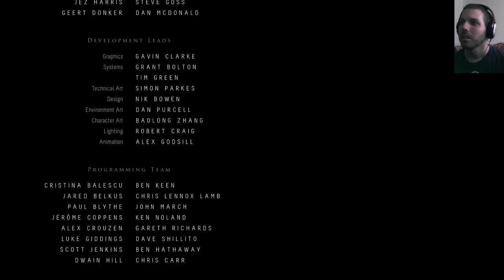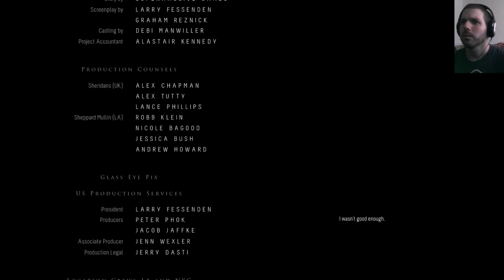Until Dawn #15 (Let's Play/commentary) End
Until Dawn is an adventure survival horror video game developed by Supermassive Games, published by Sony Computer Entertainment for the PlayStation 4. Until Dawn is designed to be played multiple times, as players will miss out on quite a bit of content with a single playthrough. Each will last about nine hours in length and the game mechanics utilize a new in-game system called the "Butterfly Effect" in which any choice of action by the player may cause unforeseen consequences later on.